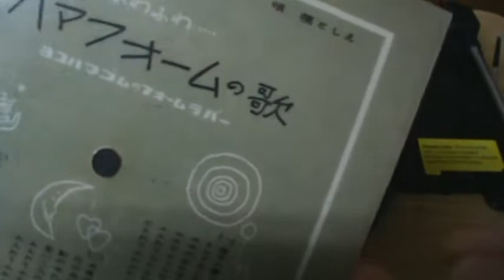【333】ヨコハマゴムのフォームラバー「ハマフォームの歌」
題名：ヨコハマゴムのフォームラバー「ハマフォームの歌」
収録：ハマフォームの歌　作詞・作曲　三木鶏郎　歌：楠としえ
制作：横浜ゴム
備考：45回転

※横浜ゴム株式会社（よこはまゴム、英文社名 : The Yokohama Rubber Co., Ltd.）は、古河グループのタイヤ・ゴムメーカー。2016年度のタイヤ販売額シェアで、日本国内ではブリヂストン、住友ゴムに次いで第三位。世界では第八位である。ヨコハマタイヤのブランド名で知られる。ドイツのコンチネンタルタイヤの販売元のひとつ（かつては総輸入元でもあったが同社の日本法人設立に伴い、販売代理店となる）。ハマフォームは横浜ゴムが作っていたラバーフォームマットレスの商品名である。

※ハマフォームの歌はザ・ピーナッツやダーク・ダックスのバージョンもある。

※楠 トシエ（くすのき としえ、1928年1月11日 - ）は、日本の歌手・女優・声優である。本名は楠山 敏江（くすやま としえ）。愛称はビンチャン。25歳の時、「NHK専属タレント第1号」となる。テレビ・ラジオ出演をこなし、『お笑い三人組』（ラジオ 1955年11月 - 1960年3月、テレビ 1957年 - 1966年3月）、『ひょっこりひょうたん島』（1964年 - 1969年）、『おはよう!こどもショー』（日本テレビ、1965年 - 1970年代）など、多数の番組に出演した。黒柳徹子らとともに「テレビ女優第1号」と呼ばれる一人となる。

※三木 鶏郎（みき とりろう、1914年〈大正3年〉1月28日 - 1994年〈平成6年〉10月7日）は、東京府東京市麹町区（現：東京都千代田区）出身の作詞家、作曲家、放送作家、構成作家、演出家である。本名、繁田 裕司（しげた ひろし）。昭和前期から平成前期まで活躍した。芸名は好きなミッキーマウスと（デビュー当初、朝川賞郎、秋元喜雄と3人で活動していたことから）「トリオ」をかけたものであり、本来の読み方は「みき とりお」であったが、アナウンサーから「とりろう」と誤読されたためそれが定着した。

※変形レコードかつ中心円が若干レコード溝からズレて空けられており、針を乗せるのが難しいソノシートである。